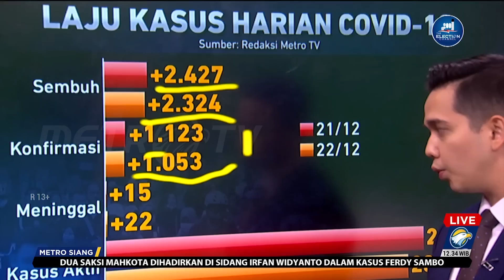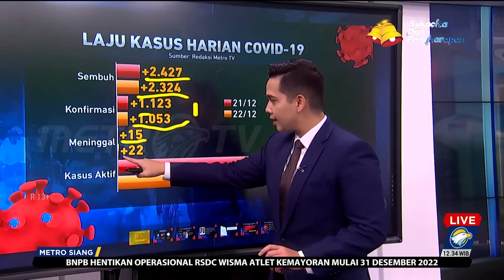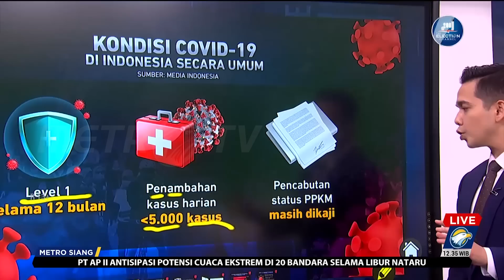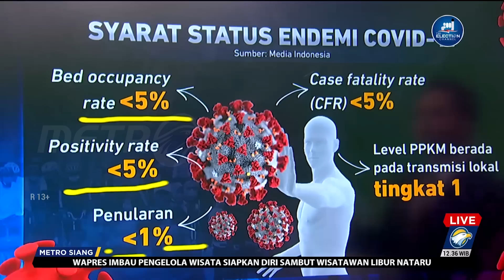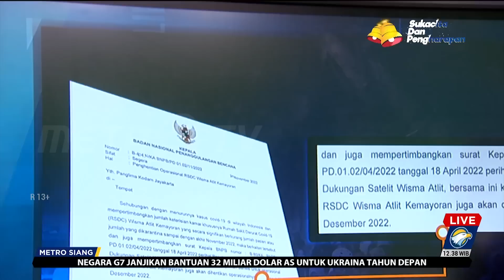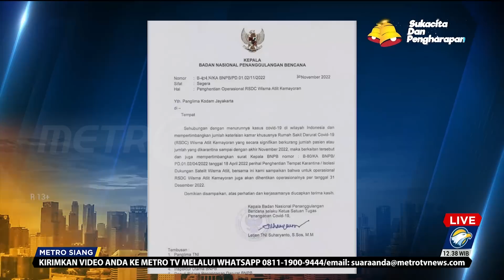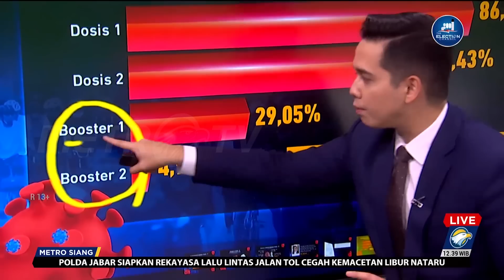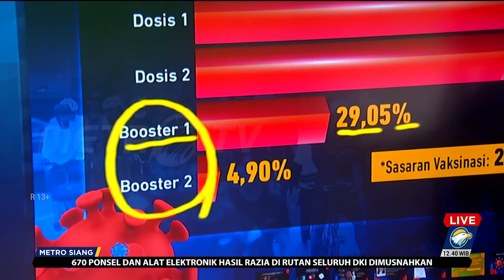Rencana PPKM Dicabut, Indonesia Sudah Aman Covid-19?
MetroTV, Presiden Joko Widodo melempar wacana pemerintah mencabut status PPKM di akhir 2022. Hal ini pun menuai respons beragam dari masyarakat. Ada yang mendukung, ada pula yang meminta pemerintah tidak terburu-buru.

"PSBB, PPKM itu masih saya masih menunggu seluruh kajian kalkulasi dari Pak Menko maupun dari Kementerian Kesehatan. Saya kemarin memberikan target minggu ini harusnya kajian dan kalkulasi itu sudah sampai ke meja saya. Sehingga bisa saya siapkan Keputusan Presiden (Keppres) mengenai penghentian PPKM," ujar Jokowi di Istana Merdeka, Rabu (21/12/2022).

Berdasarkan data, kasus baru covid-19 yang terkonfirmasi di Indonesia pada 21-22 Desember 2022 berada di range 1000 kasus. Sementara kasus aktif covid-19 di Indonesia hingga 22 Desember 2022 mencapai 23.115 kasus.

Secara umum, selama 12 bulan terakhir Indonesia telah menerapkan PPKM level 1. Penambahan kasus harian pun telah kurang dari lima ribu kasus per hari. Pencabutan status PPKM pun masih terus dikaji.

Ada beberapa syarat yang harus dipenuhi suatu negara jika ingin dinyatakan endemi covid-19. Pertama, tingkat keterisian rumah sakit harus di bawah 5?ri kapasitas. Lalu, positivity rate harus kurang dari 5%, sementara tingkat penularan harus kurang dari 1%.

Selanjutnya, kasus covid-19 yang berakhir dengan kematian harus di bawah 5?ri total kasus. Level PPKM juga harus berada pada transmisi lokal tingkat satu. Meski demikian, wewenang menurunkan status dari pandemi jadi endemi hanya ada di tangan WHO.